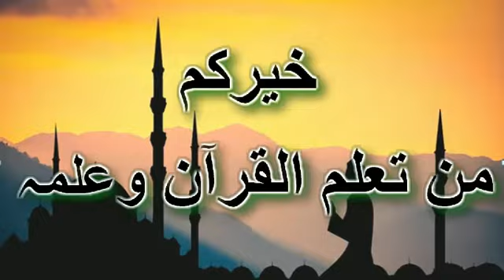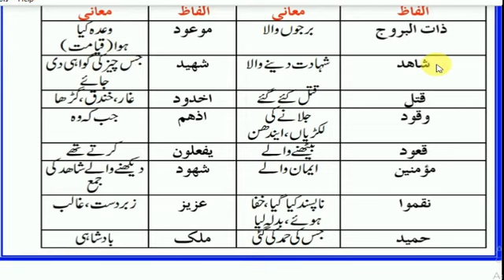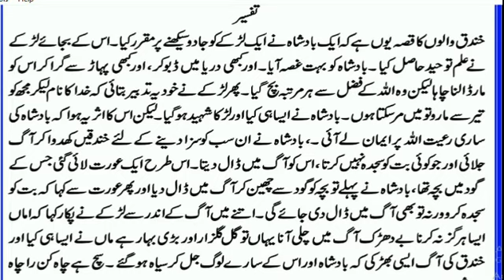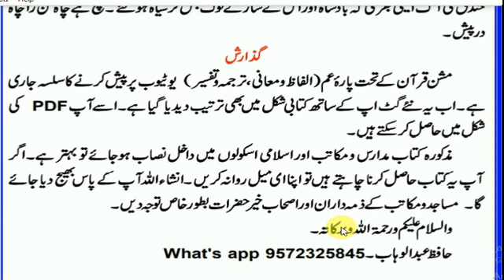Surah al bruj, سورۃ البروج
friends Surah Al Bruj tarjuma and tafseer its being presented in front of you all.
hafiz abdul wahab with love